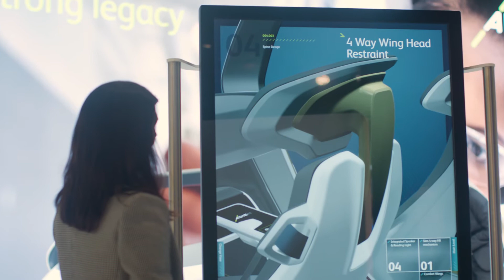Adient: Advanced engineering and design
"Experience is the key for automotive seating in the future."
- Laurence Finnegan, Senior Designer, Industrial Design at Adient